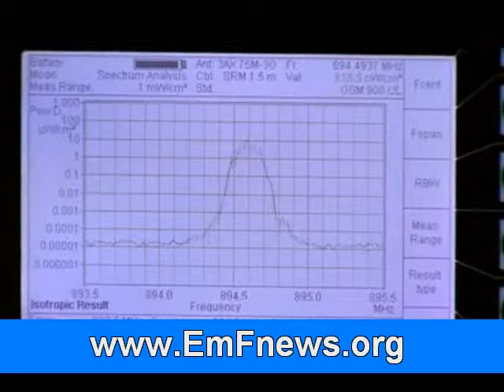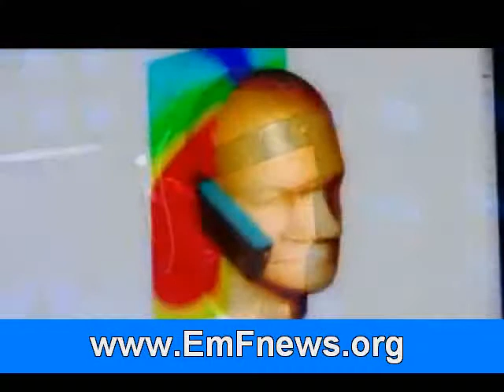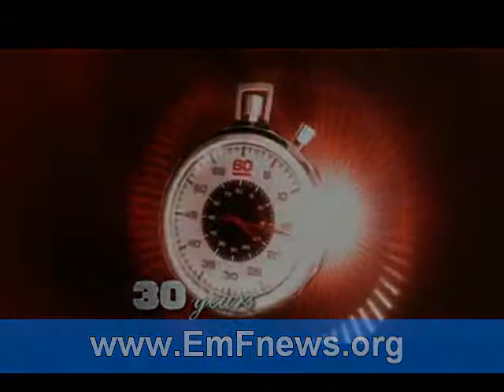Can Mobile Phones Cause Brain Cancer?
Your cell phone may be increasing your risk of brain cancer. This warning has come from no less than the World Health Organisation(WHO).

Hands- free devices or texting should be favoured to be on the safe side, the WHO recommends. This is the first time the world body has linked wireless phones with cancer but it has not quantified the risk. There has been mounting concern about the possibility of adverse health effects of cell phone use. The statement, therefore, rings the alarm bells since around five- billion people are estimated to be using mobile phones globally and the number is growing.

An analysis and review carried out by WHO's cancer research arm - International Agency for Research on Cancer ( IARC) - has found limited evidence of glioma or brain cancer and neuroma or tumour of nerve tissue among cell phone users. However, one study of cell phone use up to the year 2004 showed a 40 per cent increased risk of glioma in the heavy users - 30 minutes per day over a 10- year period.

Based on this, the WHO has listed the radiation associated with cell phone - radiofrequency electromagnetic fields - as " possibly carcinogenic to humans" . The analysis on exposure to radiofrequency electromagnetic fields was carried out by a working group comprising 31 scientists from 14 countries during May 24- 31 at IARC in France. Studies related to personal exposure associated with the use of wireless telephones, occupational exposure to radar and microwaves and environmental exposure associated with transmission of signals for radio, television and wireless communication were considered.